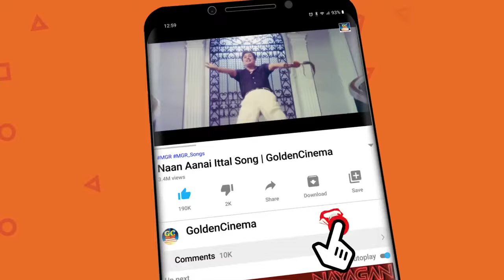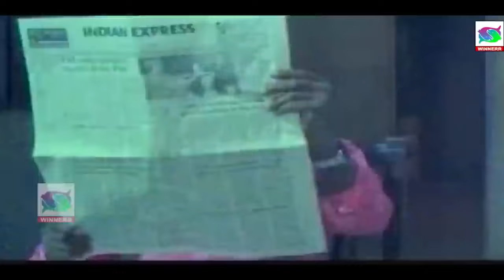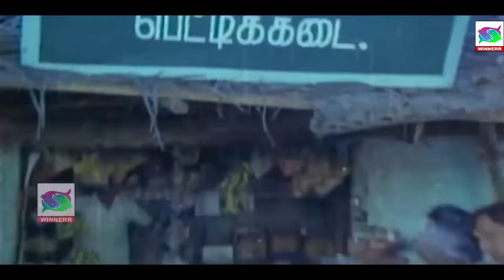ஒரு முட்டாள் ஒரே நாளுல புத்தி சாலி ஆகிற மாட்டான்டா | Goundamani Senthil Comedy Tamil